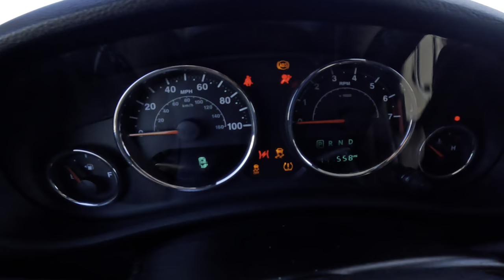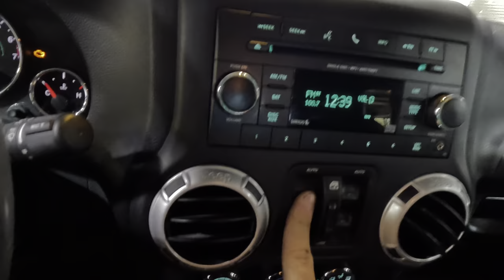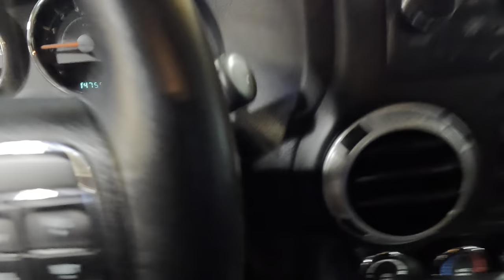BAD Car Karma! Botched Job Recovery! Jeep Wrangler 3.6 Pentastar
Take care of your engine's oiling system with premium synthetic Amsoil Engine Oil!
Do you perform your own maintenance? Get premium synthetic Amsoil gear lube and oils HERE!

Today we have a Jeep Wrangler Sahara with the 3.6 Pentastar engine. The customer states engine oil is leaking and it is a large leak. Be placed the jeep in service mode and began the inspection. It was found that engine oil was leaking off of the valve covers, after lifting the jeep, we found more oil on the back side of the engine and on the transmission. The intake manifold was removed and then the lower intake manifold was removed. Engine oil was found pooling up in the valley between the cylinder heads. The oil cooler assembly was then removed and inspected for leak sources. The o rings were found to be deformed and leaking engine oil.

Wife Unit unveils our custom tumblers and mugs

Located in Florida? Need work done?

Astro Tools 78450 HD Harmonic Crank Pulley Puller - GM LS, Ford Coyote, GMC, Chrysler, Dodge & Jeep, Black